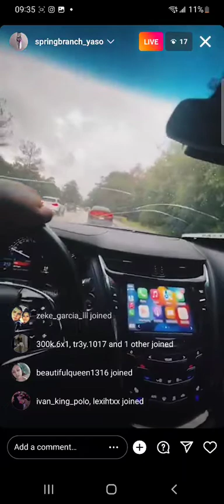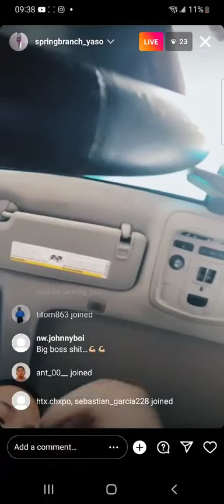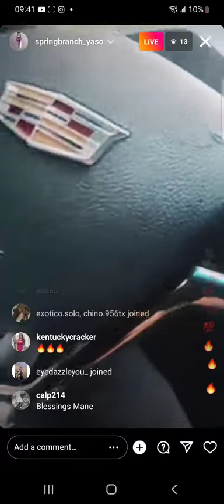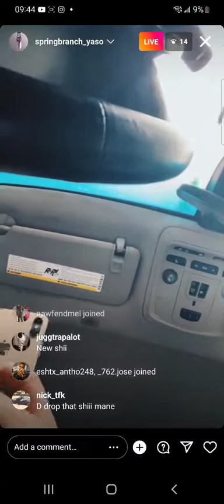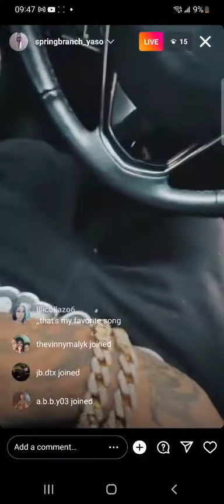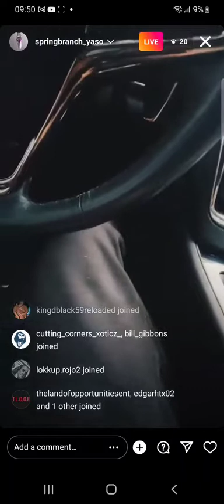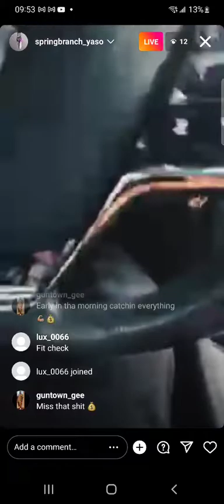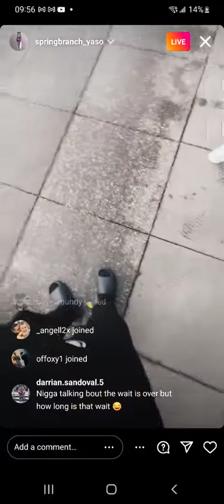Yaso Road Running